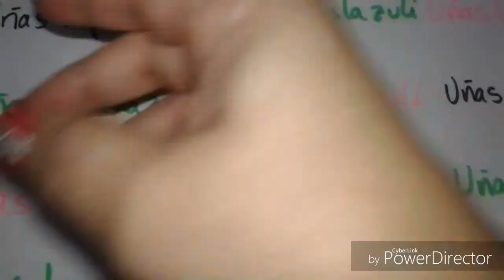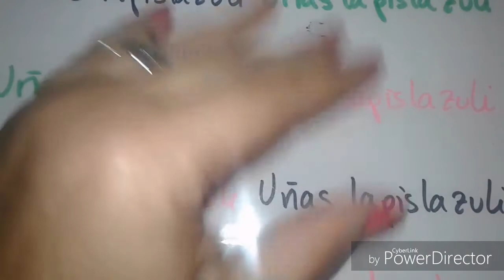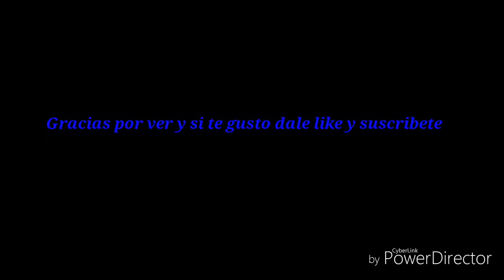Reverse stamping con encaje